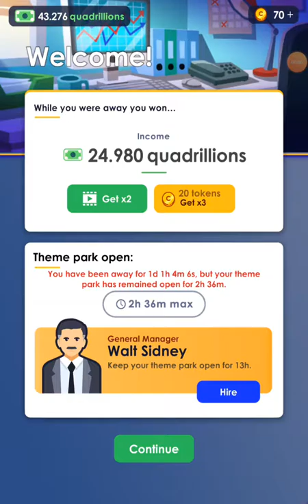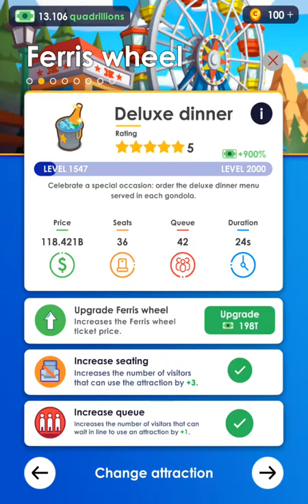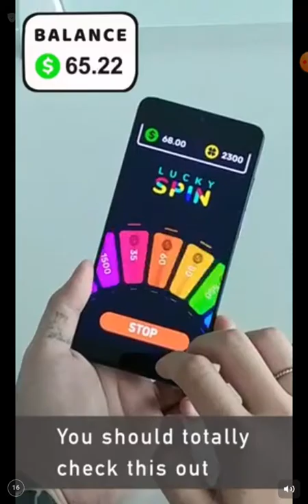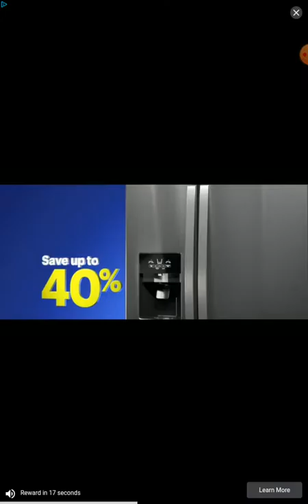#5 idle theme park tycoon opening normal toy vending machine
Opening normal toy vending machine